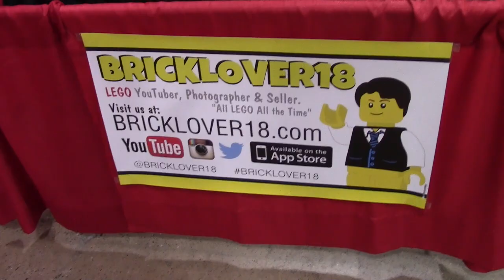PHILLY BRICK FEST 2016! DAY # 2 (VLOG)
Day 2 of PBF was so much fun as well! Its very hard to capture all of the fun, excitement and events that I participate in, in the VLOG!
I stayed up until 2AM to edit this!